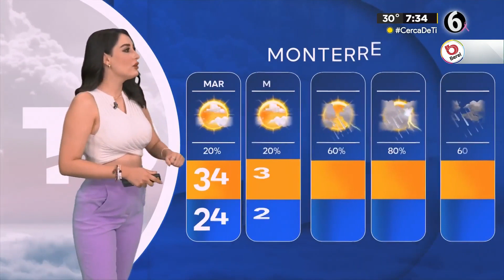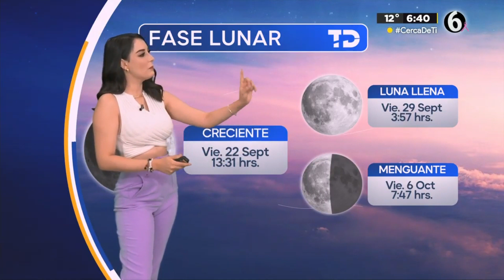Monserrat Contreras 01 10 2023